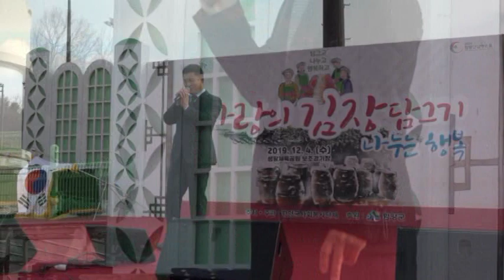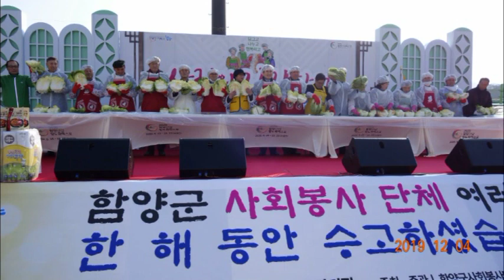insantv 함양 사랑의 김장김치 담그기 행사 개회 191204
단기4352년

쌀쌀한 날씨에도 불구하고 사랑의 김장김치 담그기행사를 하기 위해 서춘수군수와 황태진군의장, 김윤세인산가회장등 내빈들과 각사회단체, 봉사단체, 군민등 2000여명이 함양군생활체육공원보조경기장에 모여 2019년 12월 4일 오전 9시 30분부터 사랑의 김장김치담그기 나눔봉사를 하였다.

이날 함양군사회단체협의회 전진대회를 겸해 5000포기의 절임배추에 사랑과 정성을 듬북 담아 배추속 약념을 힘차게 치데며 추위를 물리치고 비지땀을 흘렸다.

먼저 언몸을 조금이나마 녹이기 위해 몸풀기 체조를 하며 신나는 율동을 하였다.

이어 내빈들이 무대에 올라 서춘수군수가 인사말을 간단하게 하고 김장 담그기 출발을 알리는 배추 가르기 퍼포먼스를 하였다.

뒤이어 내빈들과 각 사회단체. 봉사단체 회원들이 열심히 김장배추를 버물리며 서로서로 격려하였다.

김장 담그기가 어느정도 진행될 쯤 바르게살기 회원들이 격려의 뜻으로 무대에 올라 축하곡을 부르기도 하였다.

또한 마무리 시점에 초대가수 정유근, 김정만, 거창한등이 노래 선물을 하고 내빈들과 각 단체회원, 군장병등이 자신들이 담은 김장김치 박스 앞에서 기념사진도 촬영하고 막 담근 김장김치로 점심식사 중 서춘수군수와 황태진군의장, 김윤세인산가회장등이 모두 수고하셨다는 간단한 인사말을 하였다.

이후 2부 순서로 함양군사회단체협의회 전진대회 식전 공연으로 더사랑여성합창단이 공연 하고 정구상사무국장이 경과보고, 올해의 봉사상 시상식에서 김옥순, 이동수, 허동표, 김금조, 김순옥, 박소연, 양미하님등이 감사패를 받고

임현진, 김동제, 송영희, 홍윤진, 허성수, 신정숙, 이순이님등이 봉사상을 받았다.

이외에도 희망브릿지 전국재해구호협회 이기문, 해병대함양전우회 박을영, 함양군모범운전자회 박동훈님등이 서춘수군수에게 감사패를 받았다.

또한 황태진군의장에게 휴천면새마을부녀회 박정술, 한국자유총연맹함양군지회 이순양님등이 감사장을 받고

함양경찰서장 감사장은 바르게살기협회장 임명희, 법사랑위원함양군지구협의회 배정경님등이 받았다.

계속해서 박영식공동대표가 대회사를 하고 서춘수군수 격려사, 황태진군의장이 축사를 한후 내빈들이 사랑의 김치 5천포기를 11개 읍면장들에게 전달 해 주었다.

이윽고 사랑의 김장김치를 실은 11읍면 차량들이 출발하는 퍼포먼스를 하면서 모든 순서를 마무리 하였다.